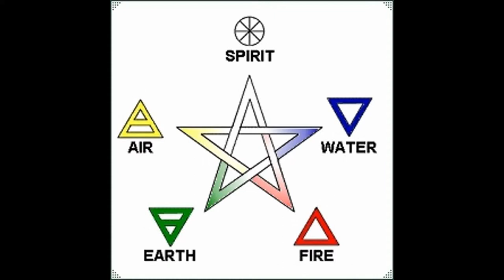Wiccan art part 2